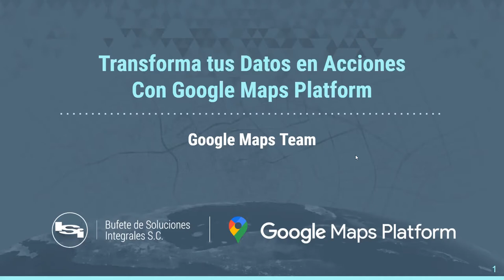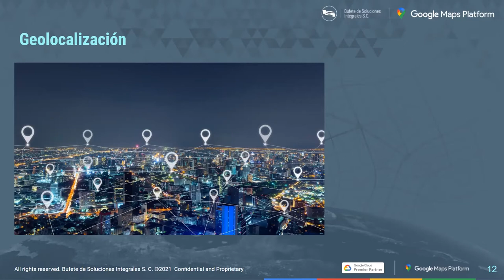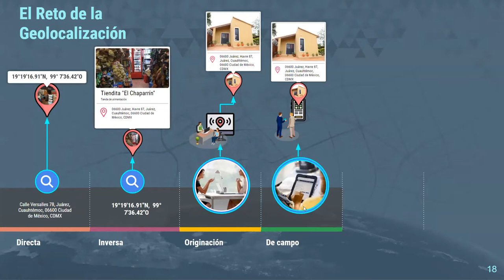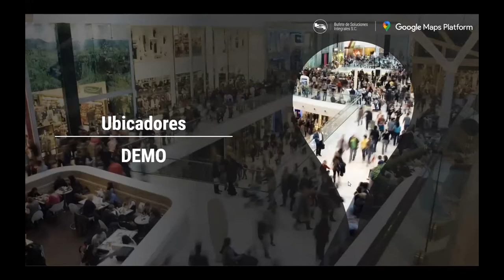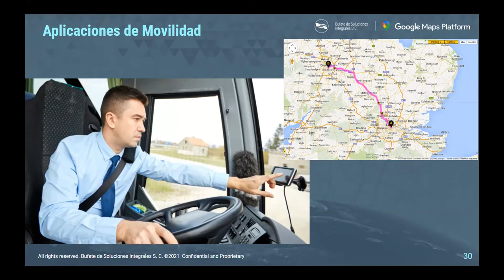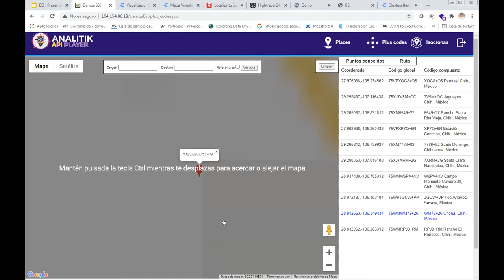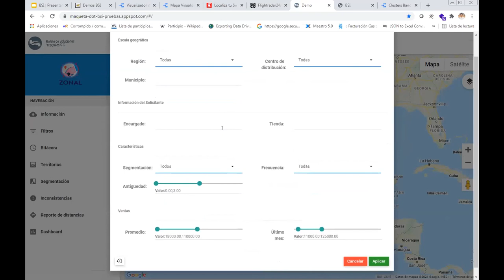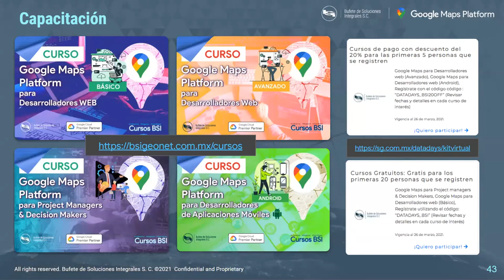DataDaysVirtual​ 21.03 Taller: Transforma tus Datos en Acciones con Google Maps Platform, por BSI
La localización, hoy más que nunca, tiene un rol crítico en las operaciones y proceso de una amplia gama de negocios y es un factor fundamental para potenciar el desempeño de un negocio. ¿Has considerado que el uso de los datos de ubicación, influye estratégicamente en la capacidad de competir, innovar y actuar en tu mercado? Durante este taller, los expertos de BSI te proveerán los conceptos fundamentales requeridos para transformar tus datos en acciones estratégicas para tu negocio con inteligencia de ubicación.